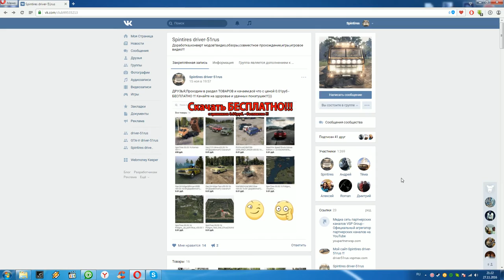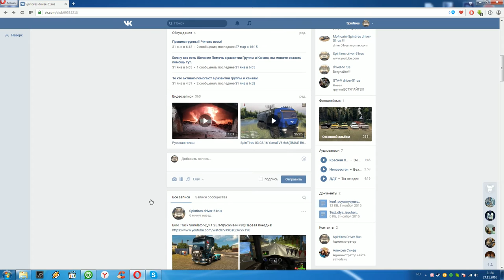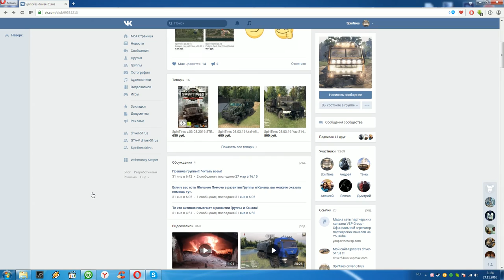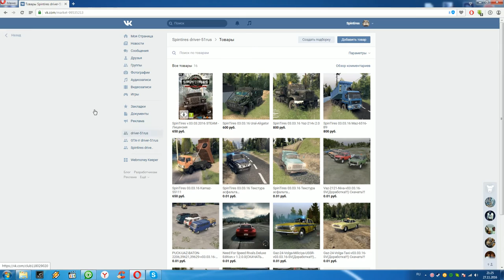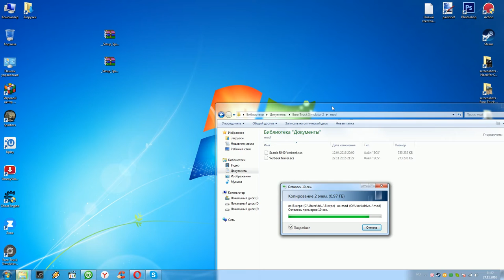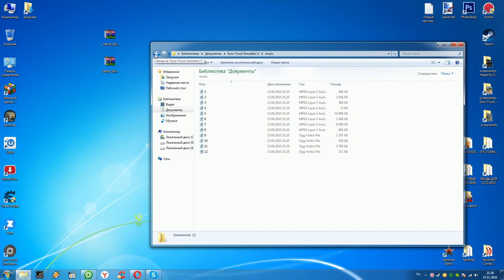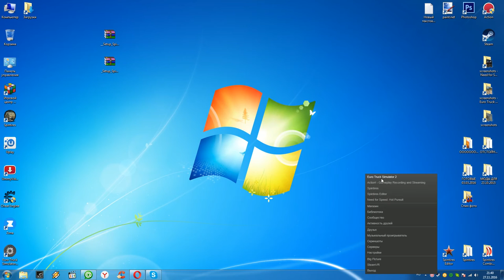Euro Truck Simulator-2_v.1.25.3-S(Установка модов)Scania R440 Verbeek